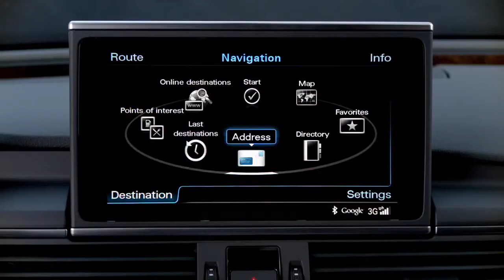Audi connect A Night on the Town